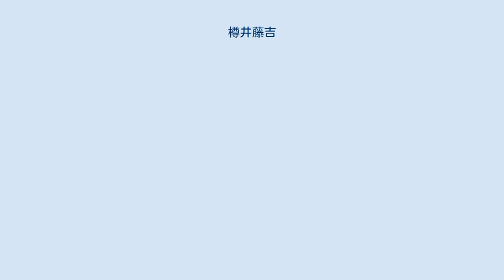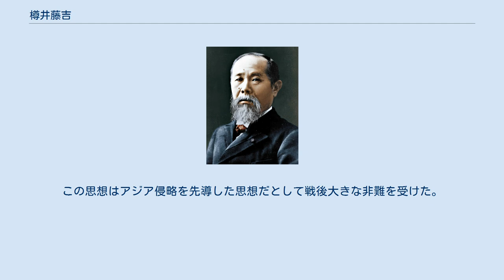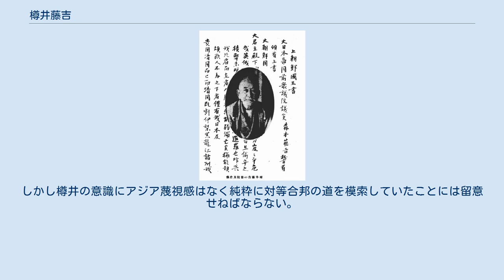樽井藤吉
樽井藤吉 樽井 藤吉（たるい とうきち、嘉永3年4月14日（1850年5月25日） - 大正11年（1922年）10月25日）は、明治大正期の政治運動家。
アジア主義者として知られる。
別名森本藤吉。
 大和国の材木商の次男として生まれる。
明治6年（1873年）に上京して平田派の井上頼圀より国学を学ぶ。
 明治15年（1882年）、日本で初めて社会党の名を冠した「東洋社会党」を結成する。
しかし結成後1ヵ月で解散命令を受け、1年の禁固刑に処せられた。
 出獄後、彼は玄洋社の平岡浩太郎らの知遇を得る。
また日本に亡命中の朝鮮開化派リーダーの金玉均に出会い、彼を助けるために朝鮮に玄洋社の浪人を送る計画を頭山満と立てる。
その最中の明治18年（1885年）に大井憲太郎の大阪事件が起こり、樽井も投獄された。
 明治25年（1892年）、森本藤吉の名で衆議院議員に当選する。
翌26年（1893年）には『大東合邦論』を刊行した。
 樽井は主著『大東合邦論』（1893年）で日韓両国の対等な合邦国家建設（日韓併合の基本原理思想）を呼びかけた。
これは、大日本帝国と李氏朝鮮が支配していた19世紀から20世紀の日本民族と朝鮮民族とが「大東」という日朝対等の一つの国家を形成し独立を維持していく。
そして清国とは同盟関係を結び、西洋列強の侵略からアジアを防衛すると同時に、アジア復興を達成しようとする思想であった。
この思想はアジア侵略を先導した思想だとして戦後大きな非難を受けた。
しかし樽井の意識にアジア蔑視感はなく純粋に対等合邦の道を模索していたことには留意せねばならない。
 森本藤吉に関するカテゴリ: